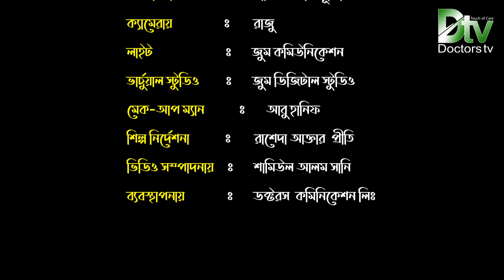টাইফয়েড জ্বরের কারন,লক্ষন, প্রতিকার ও চিকিৎসা | ডাঃ এস এম মেহেদী হাসান | Doctors tv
টাইফয়েড জ্বরের কারন,লক্ষন, প্রতিকার ও চিকিৎসা | ডাঃ এস এম মেহেদী হাসান | Causes, Symptoms, Remedies and Treatment of Typhoid Fever | Dr. S M Mehedi Hasan | Doctors tv

ডাঃ এস এম মেহেদী হাসান: এমবিবিএস (ডি ইউ ) সি এম ইউ, লেকচারার: তাইরুন্নেসা মেমোরিয়াল মডিকেল কলেজ।
Dr. S M Mehedi Hasan: MBBS (DU) CMU, Lecturer: Tairunnessa Memorial Medical College.

সঞ্চালনায়: জান্নাতুল ফেরদৌস মৌসুমী : এমবিবিএস, শহীদ মনসুর আলী মেডিকেল কলেজ,উত্তরা-ঢাকা।
Presenter : Jannatul Ferdous Mousumi MBBS (Shaheed Munsur Ali Medical College). Uttara.

"টাচ অফ কেয়ার" এই স্লোগান নিয়ে এগিয়ে চলছে “ডক্টরস টিভি”, যে প্রচলিত ধারার গন্ডি পেরিয়ে  মননে, সৃজনে, নন্দনে সম্প্রচার চলছে  চিকিৎসা বিষয়ক চ্যানেল “ডক্টরস টিভি”। এই প্রয়াসে আমরা “ডক্টরস টিভি”কে সাজিয়েছি ভিন্ন থেকে ভিন্নতর আঙ্গীকে ও আধুনিক তরঙ্গ সজ্জায়।

আকাশ সংস্কৃতিকে আমরা ধারণ করেছি অতলন্ত শ্রদ্ধায়। কেননা আমাদের এই নবতর পদযাত্রায় “ডক্টরস টিভি” সম্প্রচার চলছে সমগ্র বাংলাদেশে এবং এশিয়া, ইউরোপসহ বিশে^র অধিকাংশ দেশের বাংলাভাষাভাষী অঞ্চল গুলোতে।